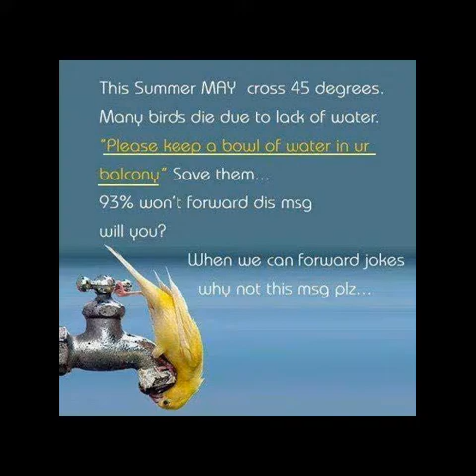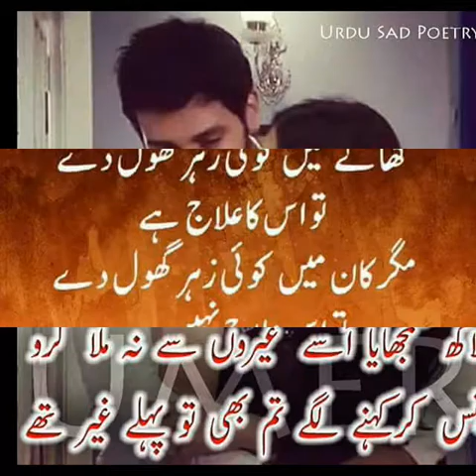Naveed aslam song